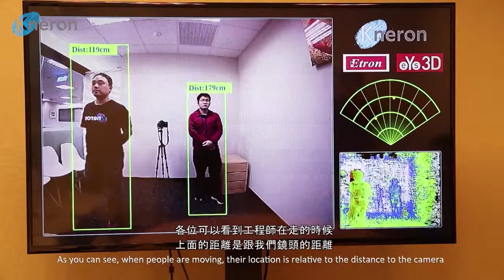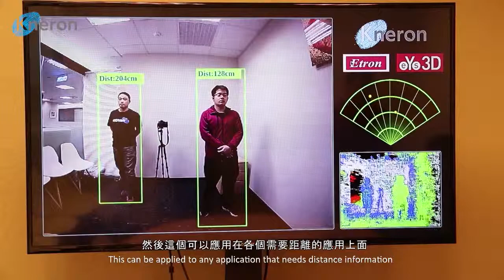Etron Human Detection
人型+距離偵測的demo